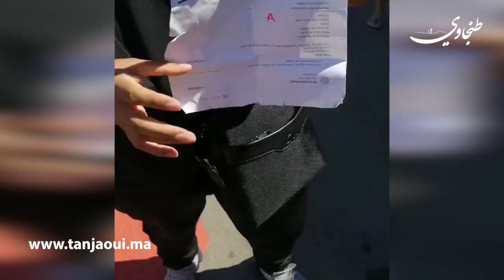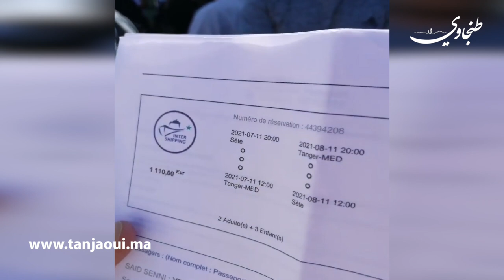ضحاياها مغاربة العالم.. شركة إنتيرشيبين في قلب فضيحة جديدة !